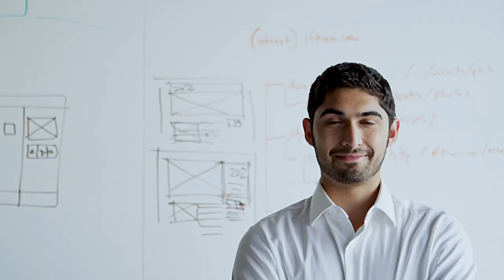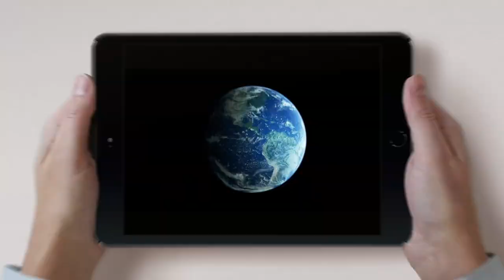HSBC México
En HSBC contamos con más de 150 años de experiencia en comercio internacional que hacen que nuestra presencia global sea reconocida y nuestro compromiso con México, indiscutible. Somos un aliado para empresas privadas y el sector público. Porque cuando tú creces, México crece y cuando México crece, el mundo prospera con él. Juntos prosperamos.